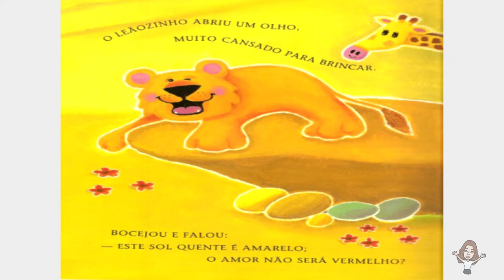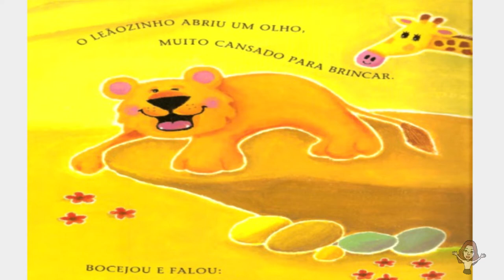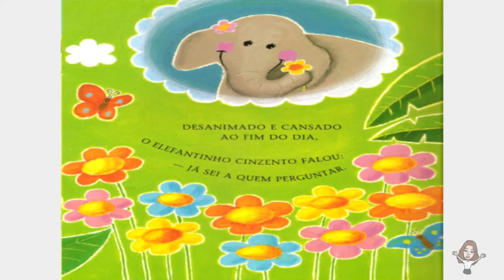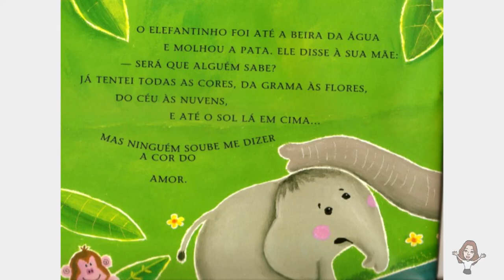Qual a Cor do Amor ?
O elefantinho cinzento tinha uma dúvida: qual seria a cor do amor? Curioso, perguntou para o avô, para a zebra e para todos os outros animais que encontrava pelo caminho. O dia acabou e o elefantinho cinzento não resolveu a questão. Mas tinha alguém para quem ele ainda não havia perguntado.